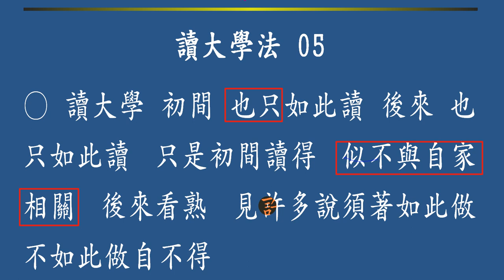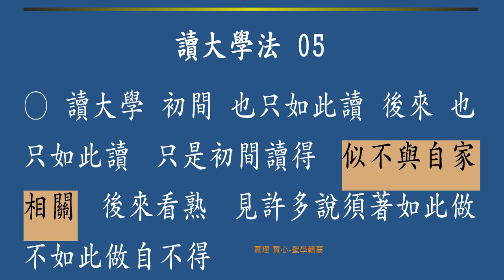讀大學法 05 似不與自家相關(처음엔 자기와 상관 없는 듯 보이지만!)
似不與自家相關(사불여자가상관) 처음엔 자신의 삶과 동떨어진 듯 보이지만,
읽고 생각하면 할수록 자신의 삶 자체에 적용할 수 있는 최고의 법칙임을 깨닫게 됩니다.